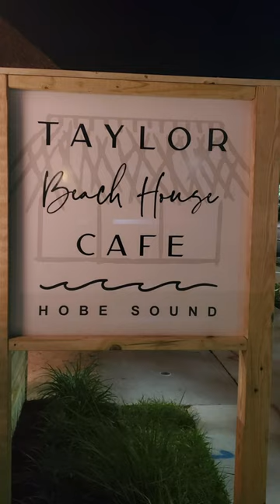Well Done Taylor Beach House Cafe!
Everything was on point at Taylor Beach Houser Cafe, the new spot in Hobe Sound!🌴The Blackened Snapper Wrap was 🔥!! The atmosphere is super chill with local live music nightly and the food and service is outstanding!… 🌞 not to mention it’s located five minutes from the beach! This place checks all the boxes with us! 😎👍